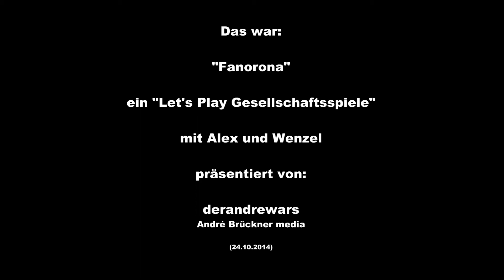Fanorona - Let's Play Gesellschaftsspiele # 5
Fanorona ist ein altes Brettspiel aus Madagaskar. Vorausschauendes  Denken ist nötig. In der Computerspiel-Reihe "Assassin's Creed" hat es einen Platz gefunden.